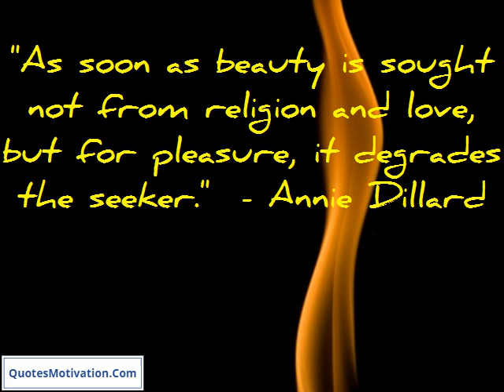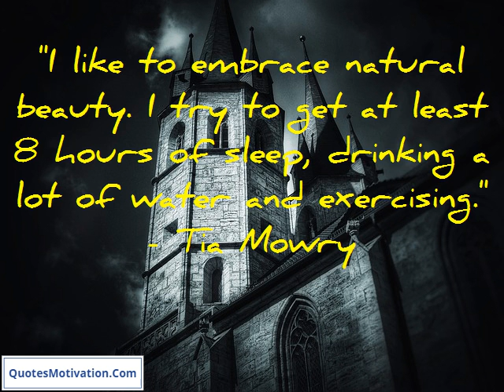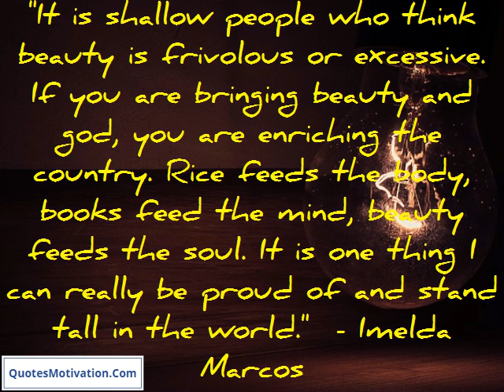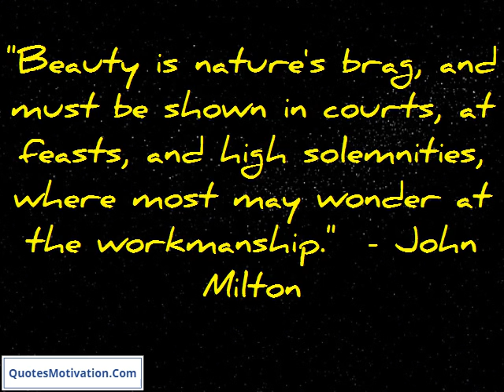Beauty Quotes By Authors You Know and Love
"It's such a diversion to be constantly thinking of better ways I can teach people math that my hunger is for that really, for new ways of translating the beauty of it."  - Danica McKellar
My beauty secret is absolutely no sun.  - Vivienne Westwood
Standards of beauty are arbitrary. Body shame exists only to the extent that our physiques don't match our own beliefs about how we should look.  - Martha Beck
"Because, if one is writing novels today, concentrating on the beauty of the prose is right up there with concentrating on your semi-colons, for wasted effort."  - Neil Gaiman
"As soon as beauty is sought not from religion and love, but for pleasure, it degrades the seeker."  - Annie Dillard
"Beauty is an outward gift which is seldom despised, except by those to whom it has been refused."  - Edward Gibbon
Beauty is often worse than wine intoxicating both the holder and beholder.  - John Zimmerman
All the freaky people make the beauty of the world.  - Michael Franti
"I like to embrace natural beauty. I try to get at least 8 hours of sleep, drinking a lot of water and exercising."  - Tia Mowry
"I find beauty in the grotesque, like most artists."  - Alexander McQueen
"The past itself, as historical change continues to accelerate, has become the most surreal of subjects - making it possible... to see a new beauty in what is vanishing."  - Susan Sontag
"It is shallow people who think beauty is frivolous or excessive. If you are bringing beauty and god, you are enriching the country. Rice feeds the body, books feed the mind, beauty feeds the soul. It is one thing I can really be proud of and stand tall in the world."  - Imelda Marcos
The only rich person is a person who is rich in spirit. I have no money deposit. I have only beauty deposit.  - Imelda Marcos
"Jordan has a strange, haunting beauty and a sense of timelessness. Dotted with the ruins of empires once great, it is the last resort of yesterday in the world of tomorrow. I love every inch of it."  - King Hussein I
"I am a great lover of art, in many forms: paintings, objets, textiles. I don't have the talent for painting, but I have a very good sense of colour, a love of visual beauty."  - Jacqueline Bisset
"Beauty is nature's brag, and must be shown in courts, at feasts, and high solemnities, where most may wonder at the workmanship."  - John Milton
I pretty much borrow my entire beauty regime from my mom.  - Rashida Jones
Ads featuring real women and real beauty are such a necessary component to offset the potentially dangerous programming out there for little girls.  - Rashida Jones
The beauty of 'spacing' children many years apart lies in the fact that parents have time to learn the mistakes that were made with the older ones - which permits them to make exactly the opposite mistakes with the younger ones.  - Sydney J. Harris
"Strength of character may be learned at work, but beauty of character is learned at home."  - Henry Drummond

best short quotes
cute short quotes
very short quotes
short deep quotes
cool short quotes